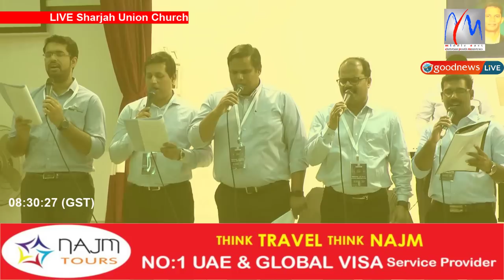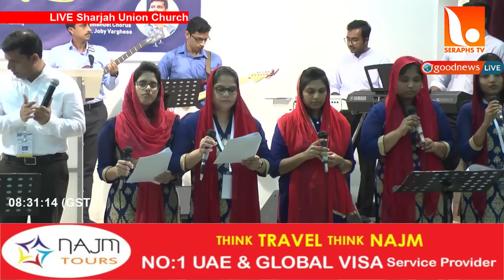ശക്തിയെ പകരും ആത്മാവേ.. എന്നെ നിറച്ചീടണേ.. പാസ്റ്റർ ജോബി വര്ഗീസ്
Reusing videos from this channel is prohibited,